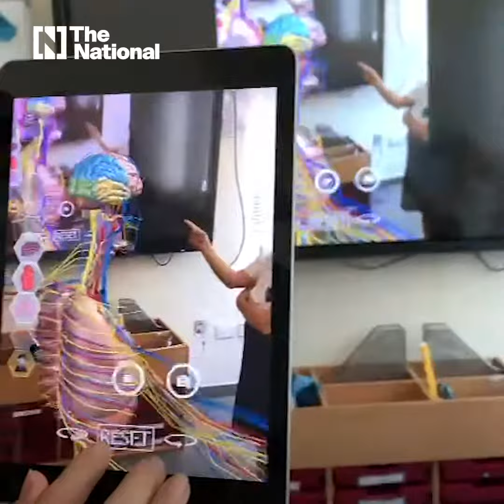Dubai school uses augmented reality to boost learning experience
Gems Metropole School in Dubai has brought augmented reality into the classroom, using cutting-edge digital tools to allow for a greater understanding of the world.